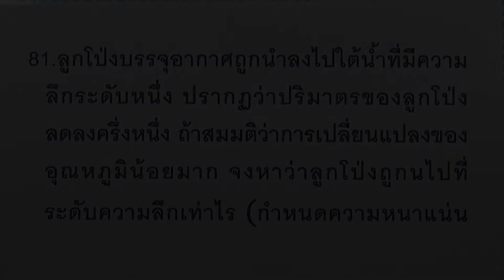โจทย์ฟิสิกส์ ม.ปลาย : ความร้อนและสมบัติก๊าซ ข้อ81